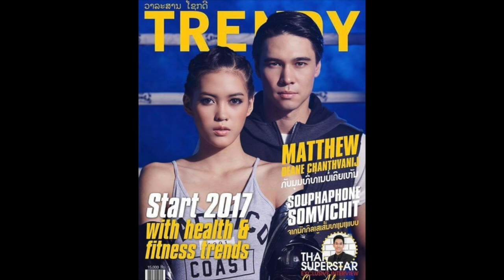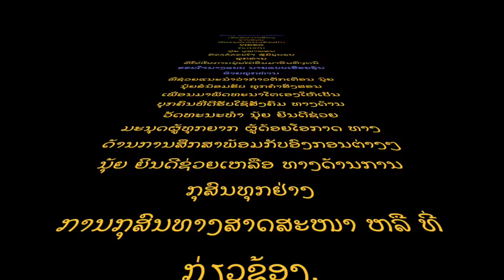ນຸ້ຍ ສຸພາພອນ nuiz souphaphone Lao hot model top 10 By [nakhar media official]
She's hot lao model top10
นางแบบหน้าใหม่ HOT ติดอันดับต้นของ สปปลาว TOP TEN in lao มีความสามารถ ทางดานการเดินแบบ กิฬาเทดวันโด เคยได้ลางวัลเหลียนญทองคำระดับ กิฬาเขด ทั่วประเทศ และยังมีการแสดงหนังฟอร์มใหญ่ ที่ติดต่อเข้ามา ( ได้รับรางวัลรองสาวงาม นครหลวงเวียงจันท์ )